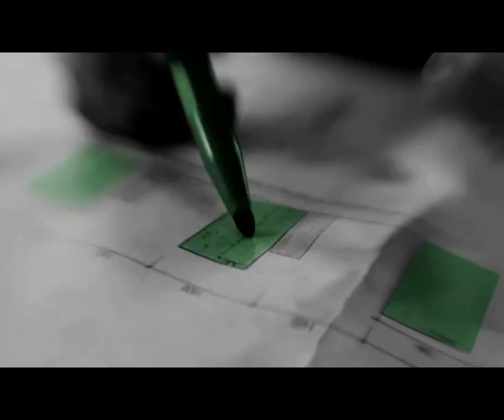Crédit Agricole du Maroc - Spot Télé (V.F)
Directeur Artistique - Jalal Bennani
Concepteur Rédacteur - Saâd El Kettani
Réalisateur - Patrice Bertrand
Directeur Production - Oussama Mkamel

Agence Communication - Komunik Group
Agence Production - Preview